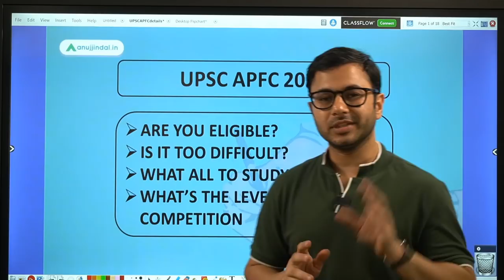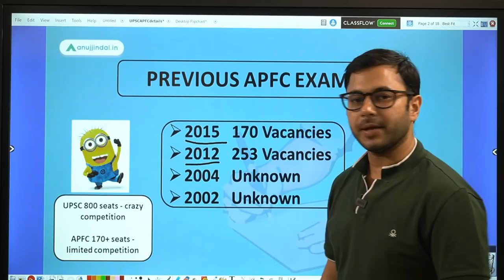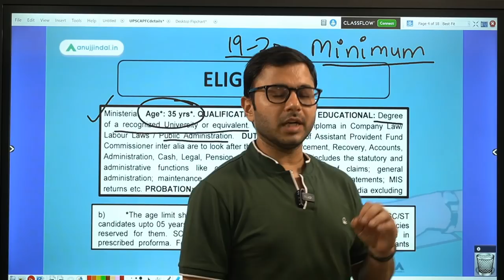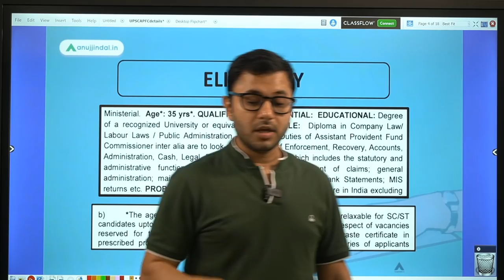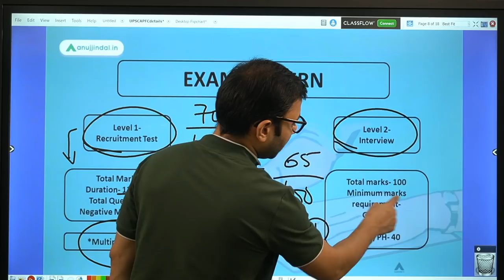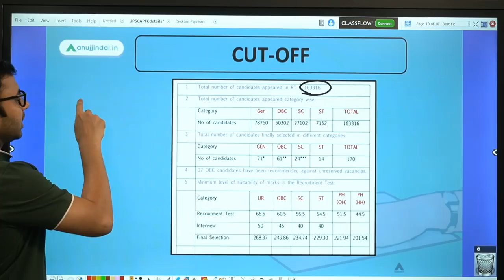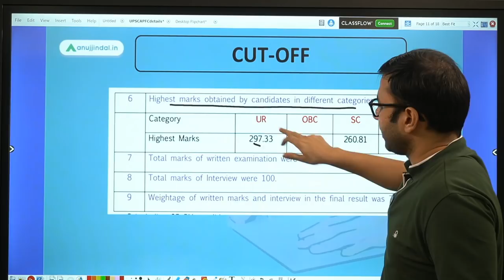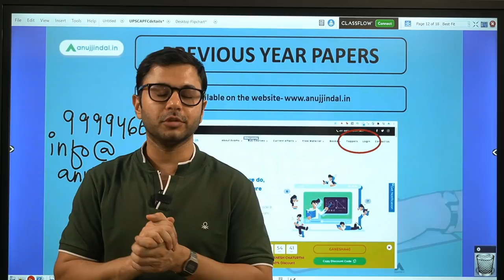UPSC APFC 2021 Notification | Exam Pattern and Syllabus | UPSC APFC Recruitment